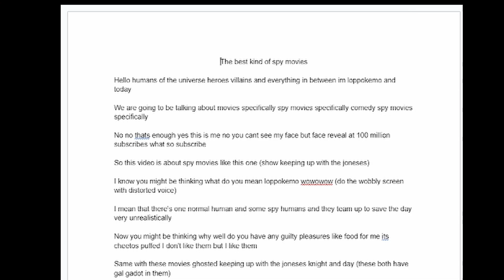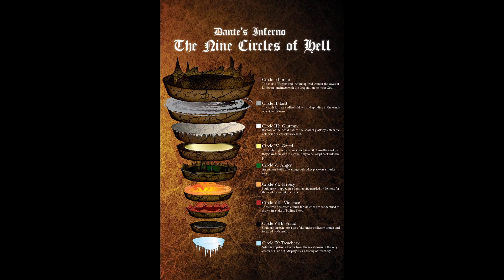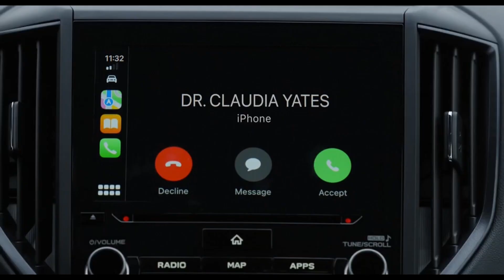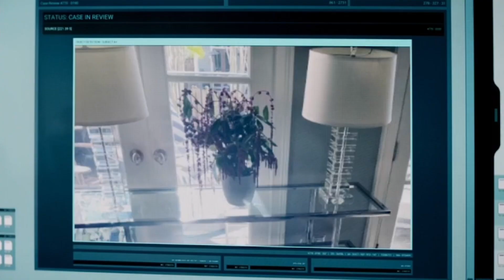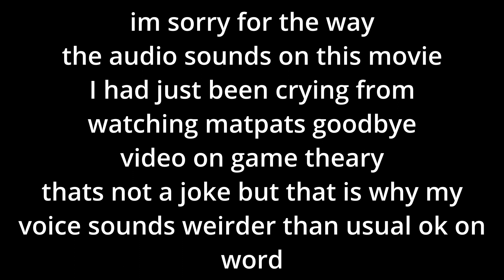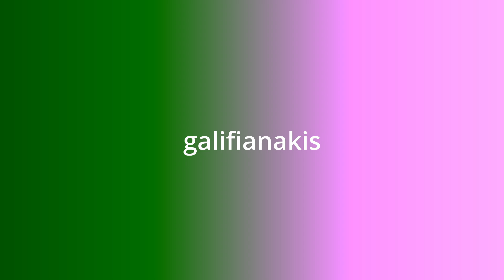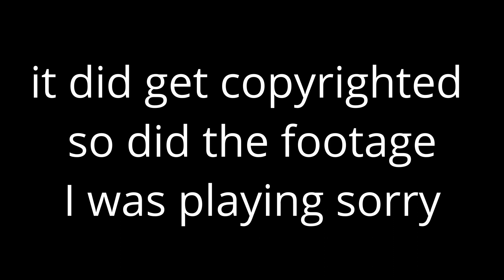the best kind of spy movies!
hey sorry about the get smart part maybe ill make a short video about this part later but thank you for watching give me any ideas down below for videos and like and subscribe

(the reason I was unable to do the get smart part was because I could not get the dvd of it or find it streaming any were for the scenes I needed so sorry again)